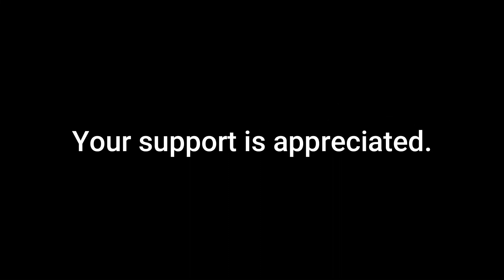The Truth About Disney World & Time Travel? A short from Chad's Patreon page.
Time Travelers at Disney World?
Arriving  from the future in "Tomorrowland"?
The "Magic Kingdom" built over a magical spring or type of Fountain of Youth?

This short video clip is from Chad's Patreon page and is an example of the content that Chad puts there.

Please support my channel by sharing my videos, giving them a thumbs up, and leaving your comments below.

I've created a backup of this channel on Odysse in case YouTube takes this one down: